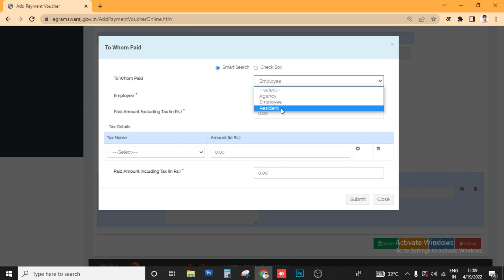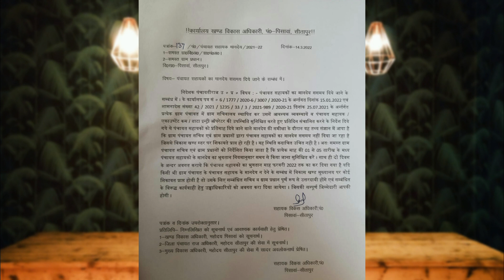58189 पंचायत सहायक रेगुलर मानदेय के लिए आ गया लेटर,जानिए क्यो नहीं आ रहा था मानदेय ,58189 PS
58189 पंचायत सहायक रेगुलर मानदेय के लिए आ गया लेटर,जानिए क्यो नहीं आ रहा था मानदेय ,58189 PS Panchayat Sahayak
पंचायत सहायक के मानदेय को लेकर बिग अपडेट,अब मिल रहे मानदेय प्र्तेक महीने 01 से लेकर 05 तारीख तक मानदेय देने का आदेश

Panchayat Sahayak Mandey big update,
58189 Panchayat Sahayk Mandey Big Update